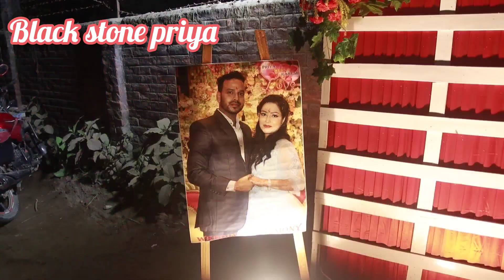Our wedding Video.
So happy to be sharing this special video with you all.

Best Bengali Full Cinematic Wedding 2023 || Priya💞 Rakesh [Full Video |wedding story| indian wedding
@blackstonepriyaour wedding video